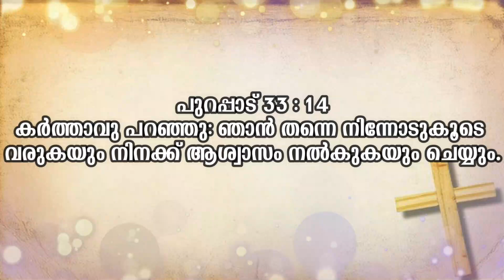Episode 838 : St.Mary's Retreat Centre Pazhuvil : Fr.Saju Vadakkethala